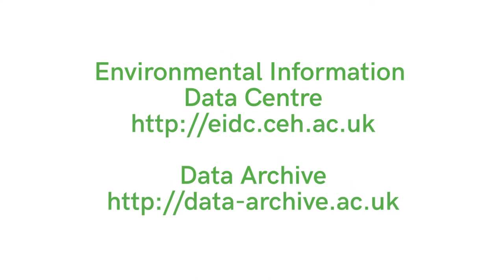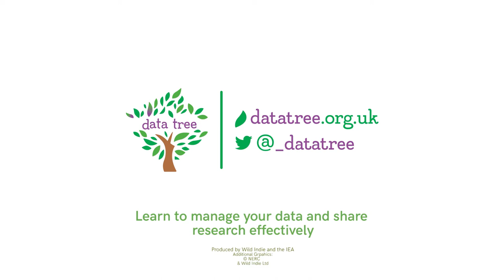Data Tree: Data Management Dr Anita Weatherby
Dr Anita Weatherby of CEH, Manager of the Valuing Nature Programme